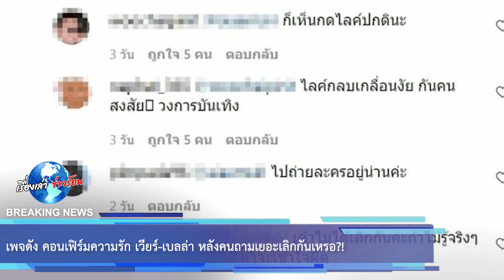เพจดัง คอนเฟิร์มความรัก เวียร์-เบลล่า หลังคนถามเยอะเลิกกันเหรอ?!